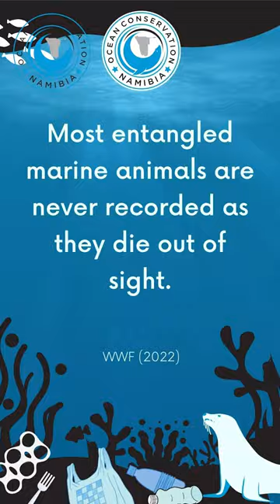Baby Seal Rescued From Rope